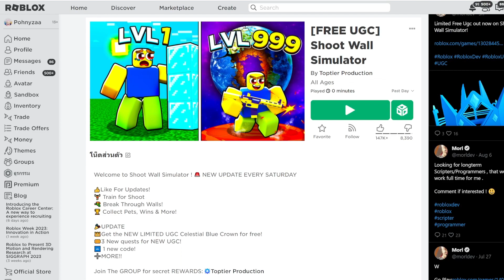[FREE ITEM] ด่วน! (แจกตอนนี้) สอนรับของฟรี มงกุฎสีฟ้า รับฟรีในแมพ LIMITED UGC✨ROBLOX